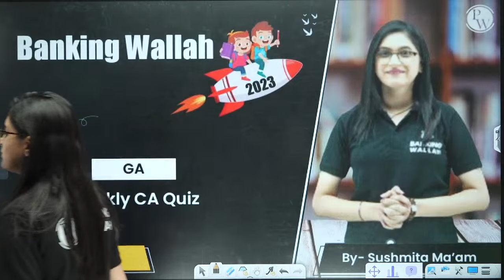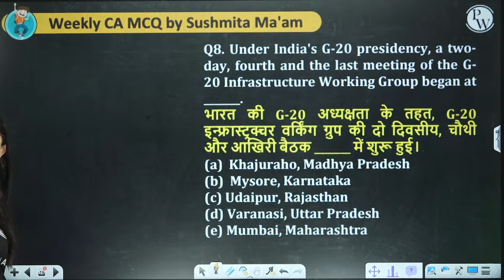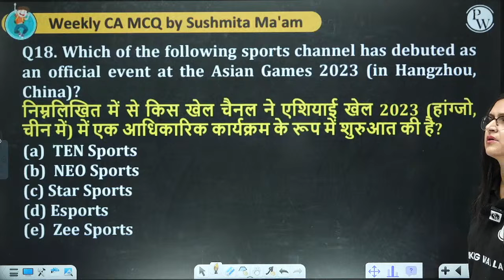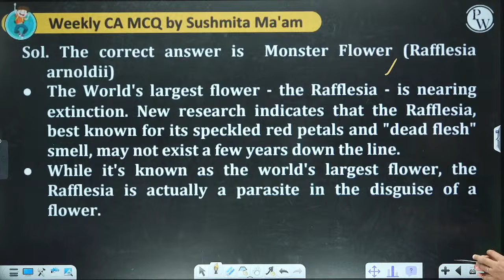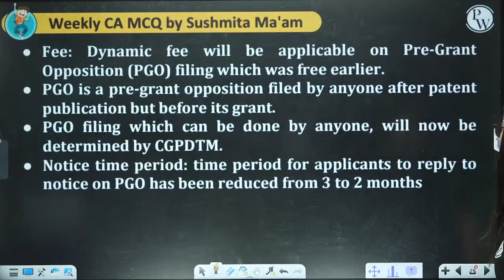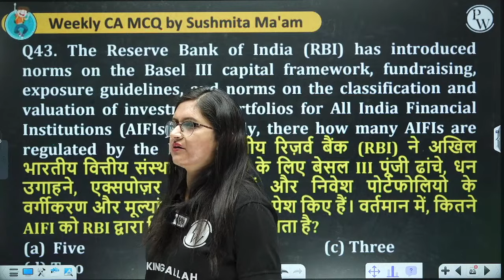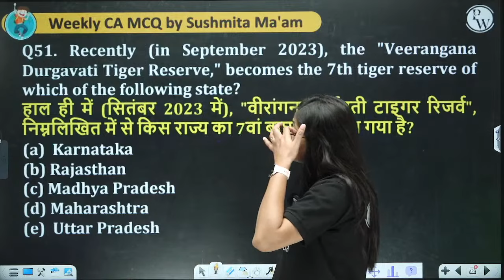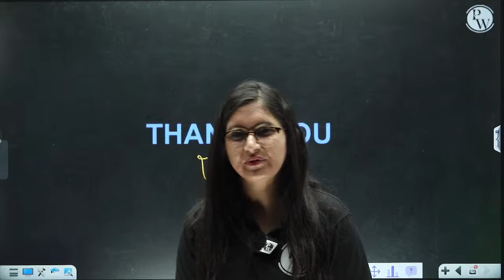WEEKLY CURRENT AFFAIRS 2023 | 24-30 SEP 2023 | MOST IMPORTANT MCQs | CURRENT AFFAIRS BY SUSHMITA MAM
📌2x Validity in one-year price offer Valid Till 25-Sep-2023